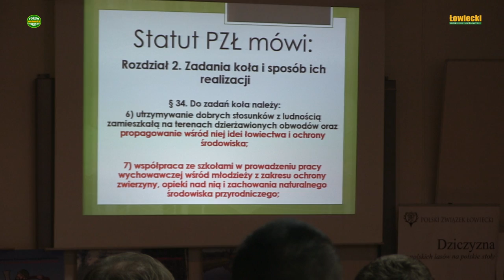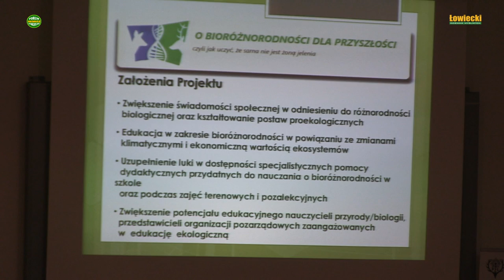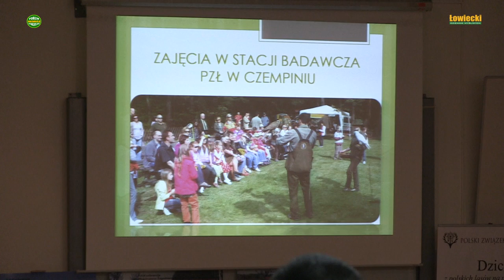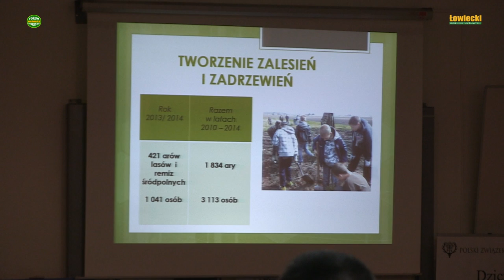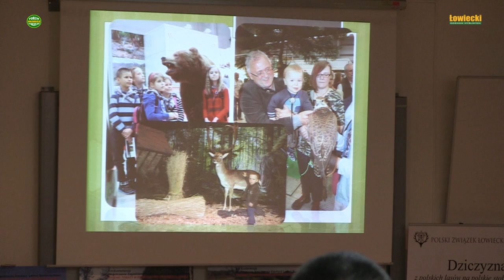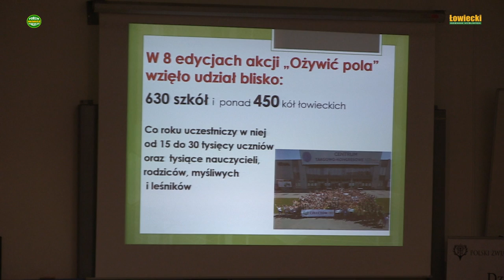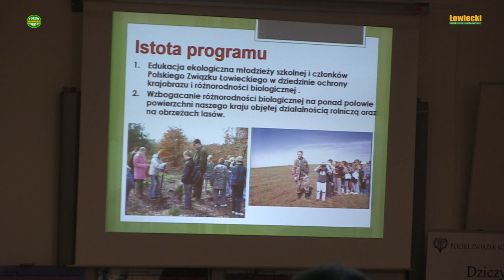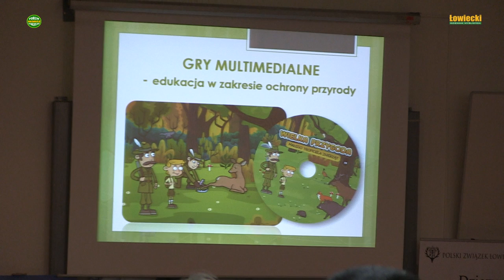Wizerunek leśników myśliwych i ekologów cz IX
W Centrum Edukacji Przyrodniczo-Leśnej w Rogowie odbywała się w dniach 6-7 grudnia 2016 r. konferencja pt. Współczesne Zagadnienia Edukacji Leśnej Społeczeństwa, której znaczna część poświęcona była zagadnieniom wizerunku leśników, myśliwych i ekologów w społeczeństwie. Z dwudniowych obrad zarejestrowaliśmy te panele, które poświęcone były sprawom jakimi interesują się myśliwi i sympatycy łowiectwa. Nasi widzowie oglądając cykl składający się z kilku odcinków będą mogli zapoznać się z problemami jakie aktualnie występują w relacjach myśliwi - społeczeństwo - ekolodzy, zobaczą do jakich błędów i zaniechań przyznają się władze Polskiego Związku Łowieckiego.

 Wysłuchując referatów i dyskusji oczekiwałem podania swoistych recept na naprawę złego wizerunku myśliwych w społeczeństwie oraz sposobu na poprawę coraz bardziej utrudnianej działalności kół łowieckich. Czy te oczekiwania zostały spełnione? Odpowiedź na to pytanie czytelnicy dziennika "Łowiecki" odnajdą oglądając kolejne odcinki relacji wideo.

W tym odcinku MARIAN FLIS przedstawia realizowane przez Polski Związek Łowiecki działania na niwie edukacji przyrodniczo-łowieckiej społeczeństwa.